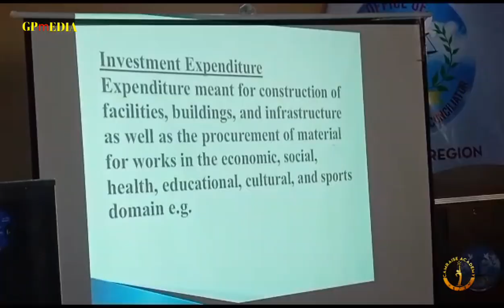NORTH WEST PUBLIC INDEPENDENT CONTRACTOR TRAINS MUNICIPAL TREASURERS.